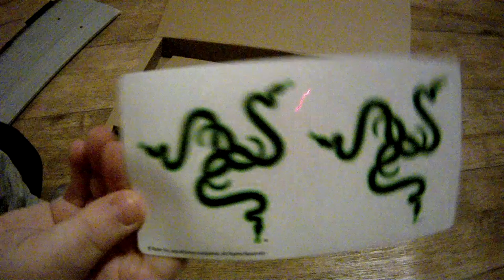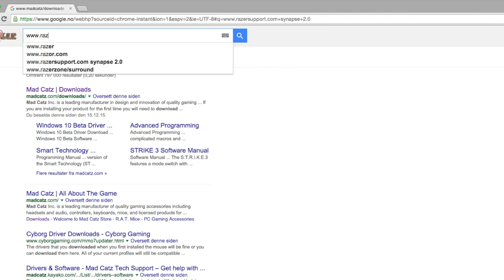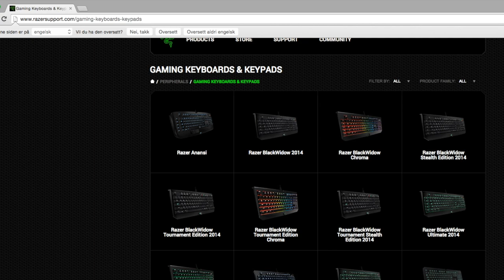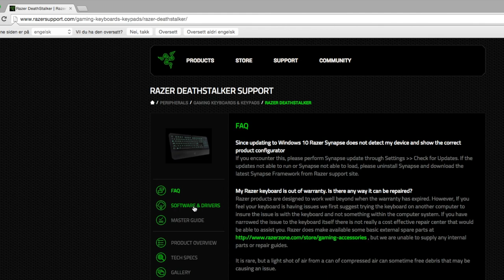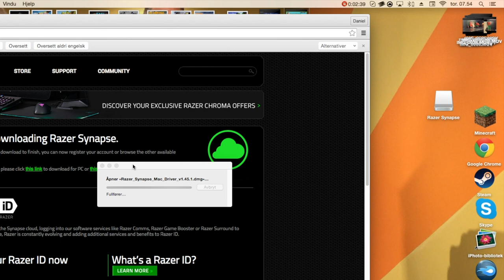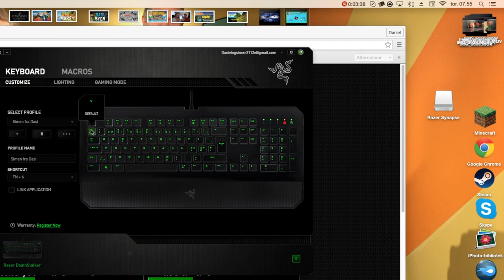Razer deathstalker | Unboxing og review | En gamers beste venn!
I dag unboxer vi et Razer deathstalker gaming tastatur!